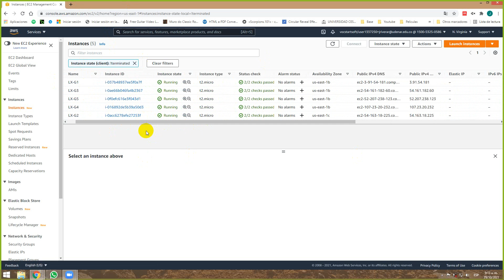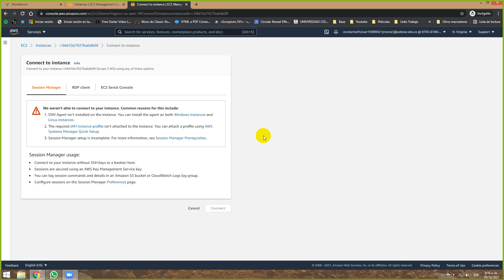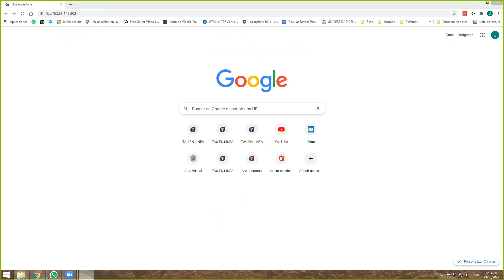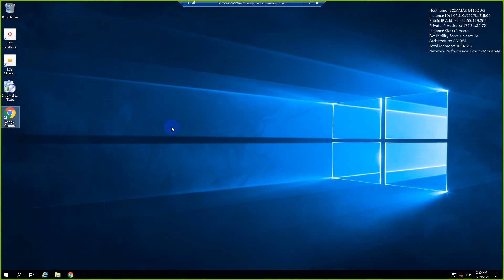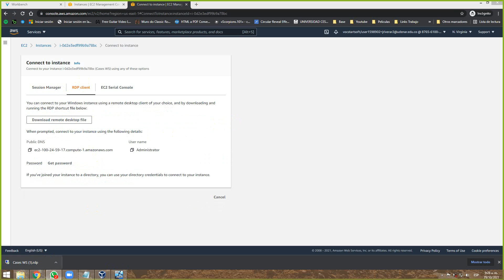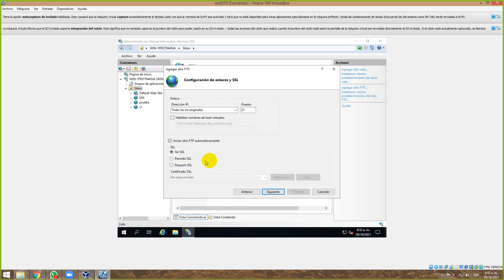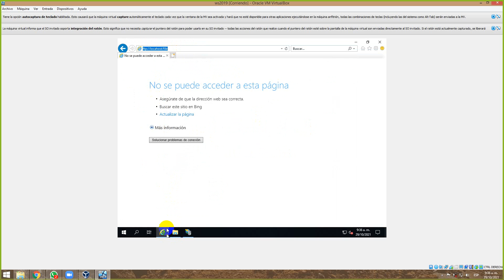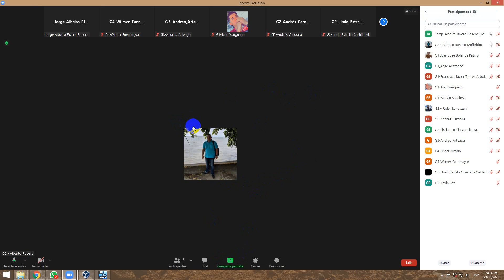Clase Sistemas Operacionales 2 29/10/2021 - Mañana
En este video pueden encontrar la clase de Sistemas Operacionales 2 impartida para los estudiantes de séptimo  semestre del programa de Ingeniería de Sistemas de la Universidad de Nariño sede regional Tumaco el día 29/10/2021